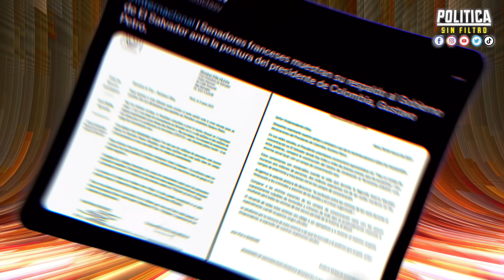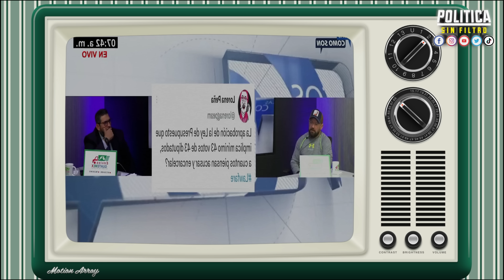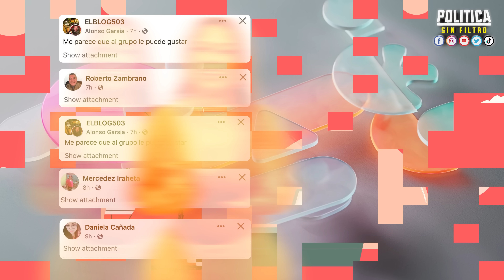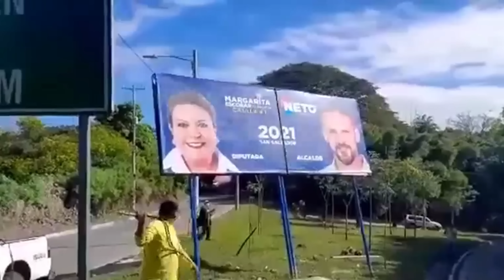FRANCIA Y EL SALVADOR ALIADOS CONTRA GUSTAVO PETRO